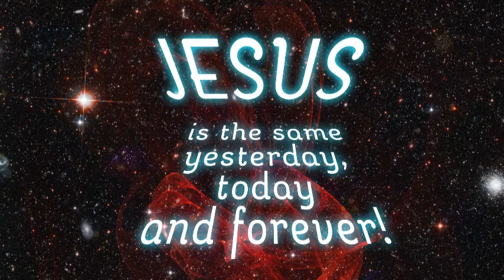GBK - PP.02.06 Commander Cosmos - God Changes Saul's Heart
Join us in the adventures of Commander Cosmos and Lieutenant Ruby aboard the Skylab Omega. Their mission is to travel the galaxy sharing the word of God to the universe!